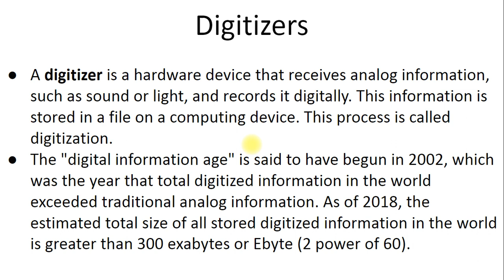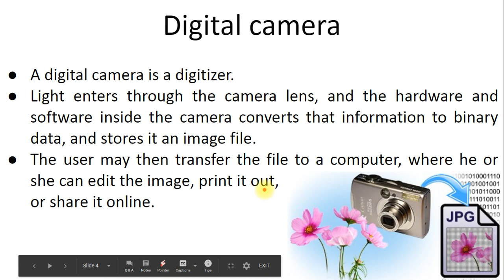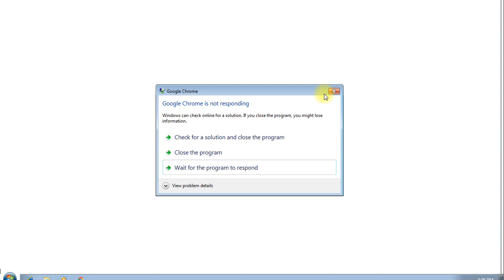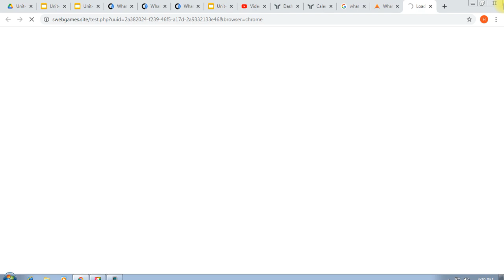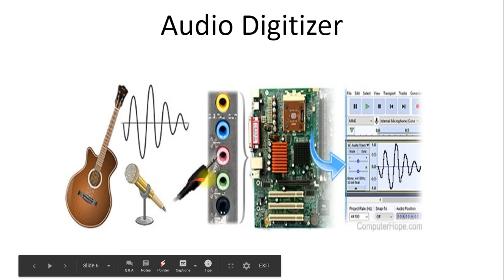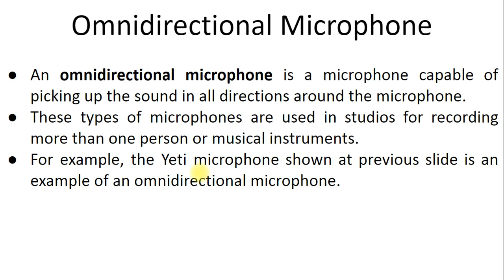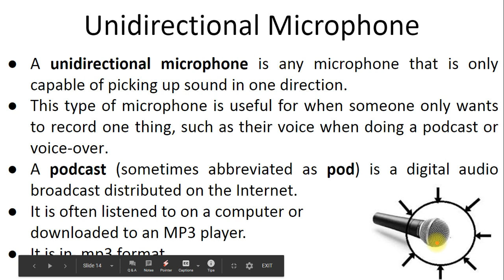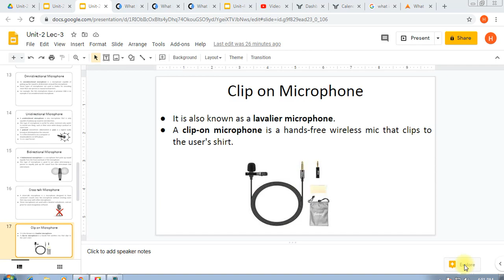Unit-2 Lecture-3 Digitizer and Microphone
Types of Digitizers, Uses of Digitizers, Types of Microphone and Its Uses